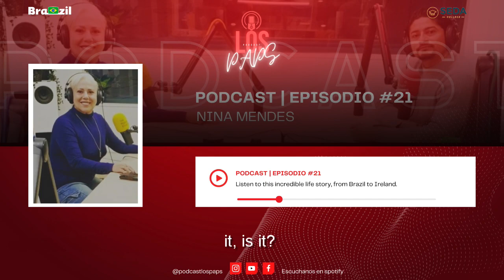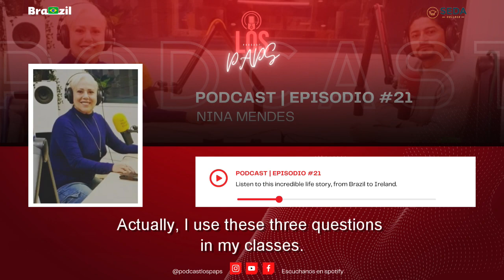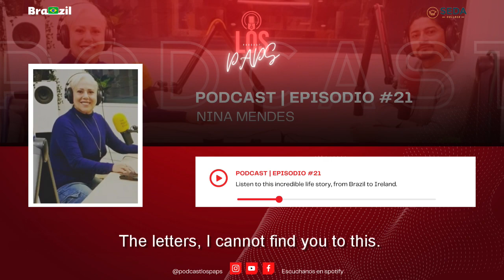Los Paps | From Zero to Success: The Story of a Brazilian Actress in Ireland #21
Que tal amigas y amigos sean ¡¡Bienvenidos!! A Los Paps. 2.ª temporada.
En este episodio de Los Paps, tenemos el placer de conversar con Nina Mendes nuestra primera invitada de Brasil. En este video practicaremos nuestro e inglés y conocerás la inspiradora historia de una actriz brasileña que descubrió su pasión por las artes escénicas desde muy joven. Después de mudarse a España, tuvo una buena vida como actriz, pero decidió aventurarse en Irlanda, donde experimentó dificultades y retos laborales. Sin embargo, con perseverancia y determinación, logró superar estos obstáculos y establecerse como actriz y productora, alcanzando el éxito que disfruta hoy en día. Acompáñanos en este viaje emocionante y motivador que nos muestra que nunca es tarde para seguir nuestros sueños.

Hello friends, welcome to the second season of "Los Paps". In this episode, we have the pleasure of talking with Nina Mendes, our first guest from Brazil. In this video, we will practice both our Spanish and English, and you will get to know the inspiring story of a Brazilian actress who discovered her passion for the performing arts at a young age. After moving to Spain, she had a good life as an actress, but decided to venture to Ireland where she faced difficulties and work challenges. However, with perseverance and determination, she overcame these obstacles and established herself as an actress and producer, achieving the success she enjoys today. Join us on this exciting and motivating journey that shows us that it is never too late to follow our dreams.